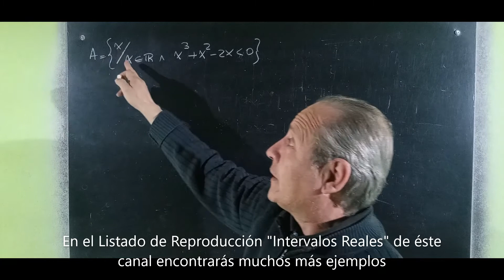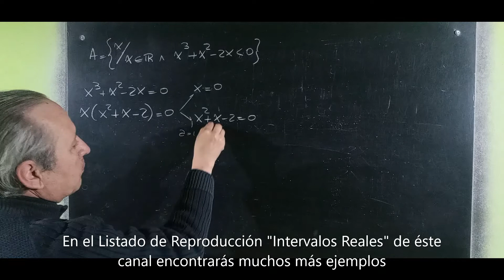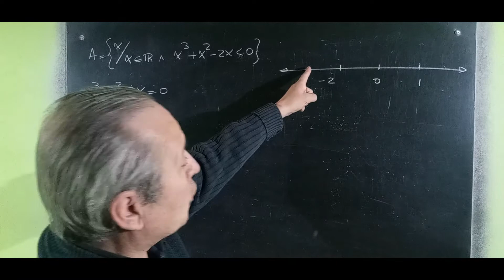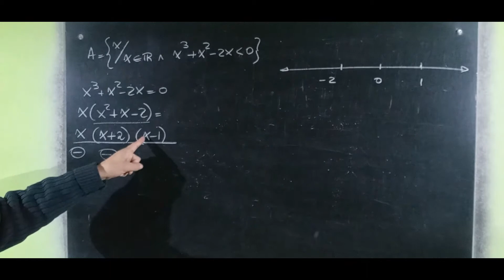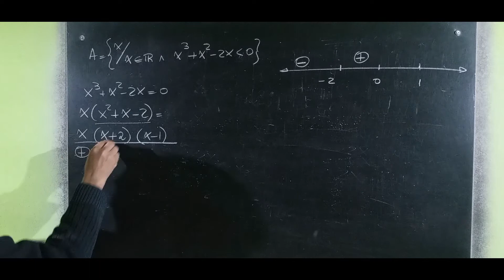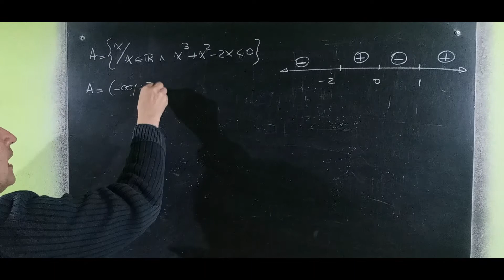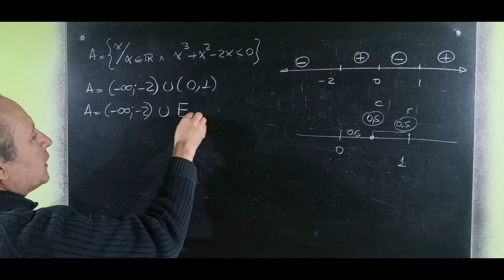Intervalos y Entornos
Intervalos Reales@RicardoJara277